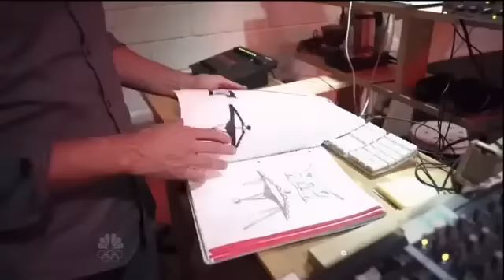William Close Top 48 - America's Got Talent 20121)